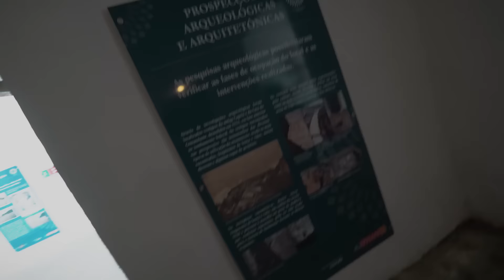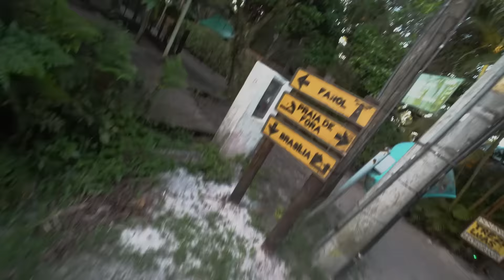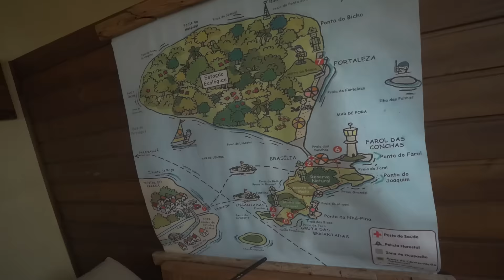VLOG DE 1 HORA - ESTAMOS EM UMA ILHA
Fomos viajar para uma ilha, tivemos que pegar um barco e fizemos uma trip muito legal ! Visitamos vários lugares na ilha, realmente turistamos tudo haha !

CEP: 86020980
LONDRINA - PR